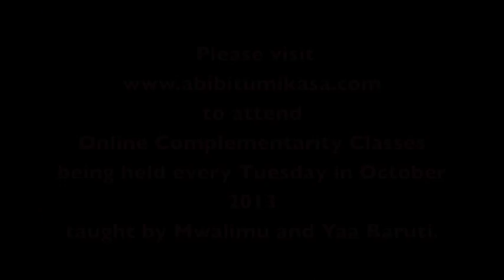Complementarity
The couple is the bedrock of the nation. Without it there is no family, no people. Without couples there can be no family to procreate and rear confident, untroubled, anchored children. No viable, community-respecting generation can be born to continue the process of life, living, building and defending. Afrikan couples must be whole, individually and as one. They must be able to trust their selves and each other implicitly. And that is what makes it imperative that we carefully choose our mates for Afrikan reasons. We must choose with vision. For we are the vanguard. Our unions have purpose far greater than the wants or needs of either member individually or the couple together. We do not bemoan this privilege. In fact, it is just the opposite. We are soldiers in love with forming beautiful families, rearing happy, thinking children, building strong, lasting communities, raising a mighty nation and removing all enemies. For Afrikan warrior scholar complements, there is no other reason for being.

to attend Online Complementarity Classes being held every Tuesday in October 2013 taught by Mwalimu and Yaa Baruti.

Abibifahodie